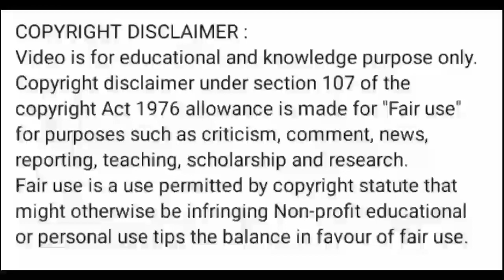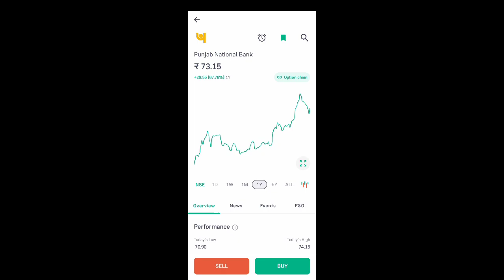pnb share latest news l pnb share price today l pnb share latest news l pnb share price today